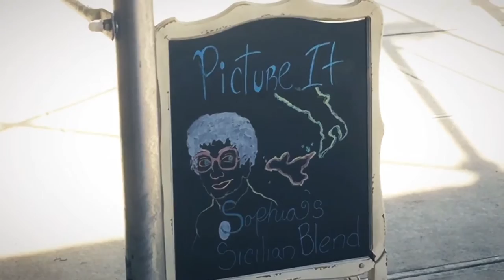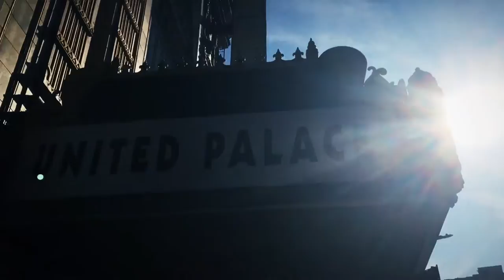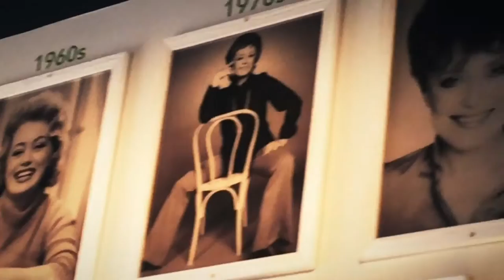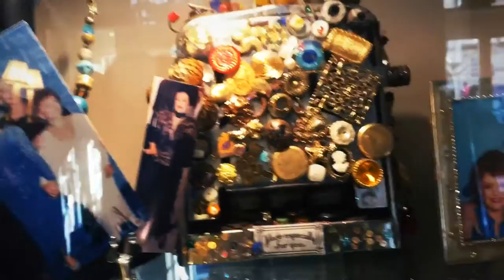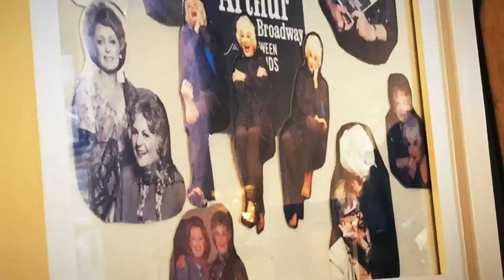Nintendo & Golden Girls